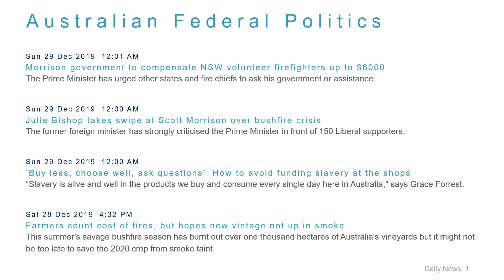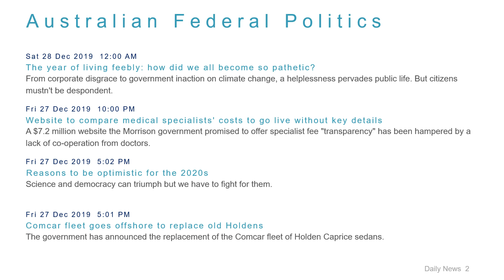Political News Headlines for 29 Dec 2019 - 8 AM Edition